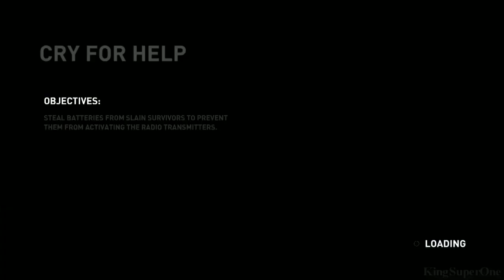Lights Out, I'm all that!, Adventurer, & On My Way Up Trophy | Tomb Raider: Definitive Edition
Boosting wins while getting I'm all that! Trophy, too bad I had to put effort on some matches but enjoy the multiplayer madness. Got Lights Out Trophy while playing Rescue.
(Team Deathmatch - Start, Cry for Help - 9:28, Free for All - 10:03, Rescue - 13:21)

Features:
Friesenburg
niliuscofc
Demon133Slayer

Kill 10 multiplayer enemies using your melee attack.
Win a ranked match in every multiplayer mode.
Complete a match in all multiplayer modes.
Reach level 10 in multiplayer.